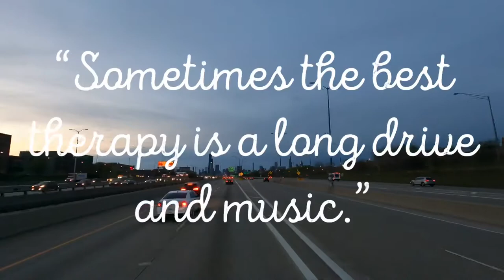Driving Chicago at Sundown